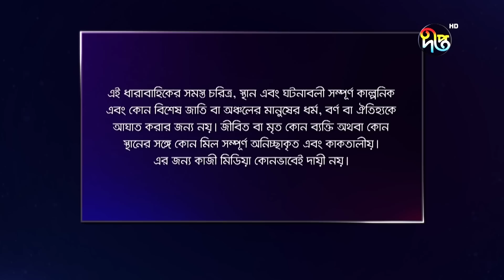Bokulpur | বকুলপুর সিজন ২ | EP 372 | Akhomo Hasan, Nadia, Milon | Bangla New Natok 2023 | Deepto TV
দেখুন বকুলপুর সিজন-২, দেখুন বকুলপুর সিজন-২,  প্রতিদিন রাত  রাত ১০: ৩০ মিনিটে  Deepto TV ইউটিউব চ্যানেলে...

বকুলপুর সিজন-২
রচনা: আহমেদ শাহাবুদ্দীন
চিত্রগ্রহণ: রুহুল আমিন
সম্পাদনা: পরিতোষ সরকার
লাইন প্রডিউসার: কিশোর খন্দকার
পরিচালনা: কায়সার আহমেদ
সূচনা সংগীত: ইমন সাহা
সূচনা সংগীত রচনা: আশিক বন্ধু
কন্ঠ- কোনাল